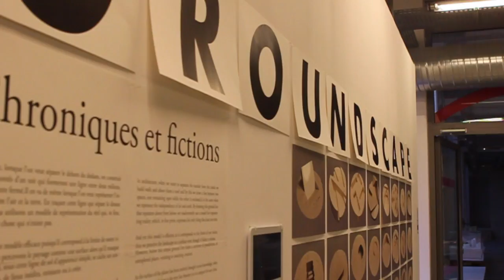EPFL- Studio Perrault - Voyage d'étude à Paris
2nd year in architecture at EPFL.